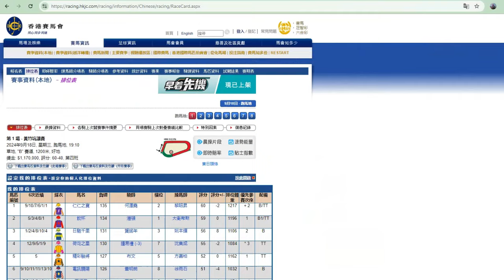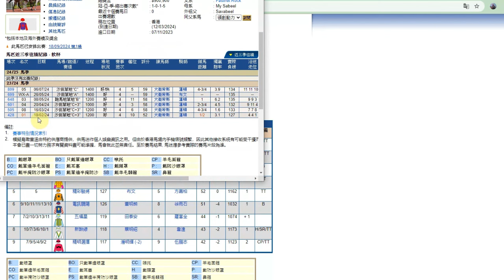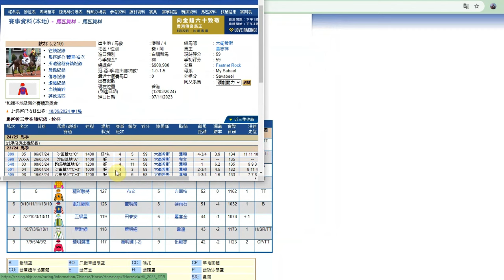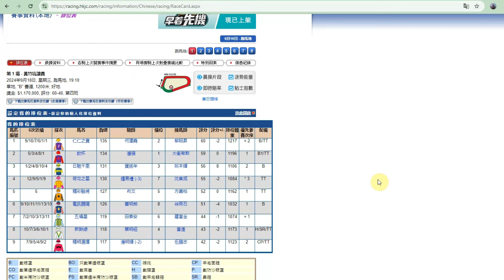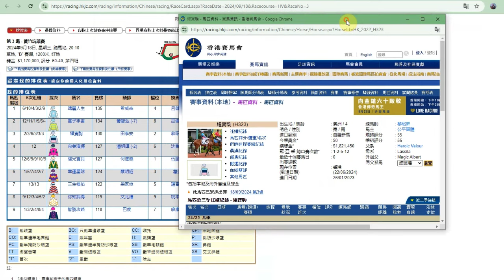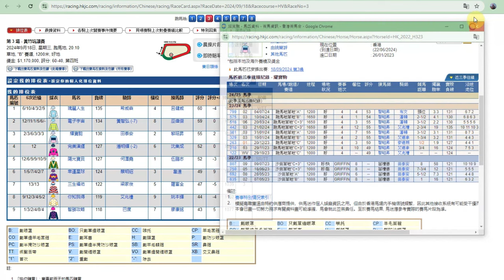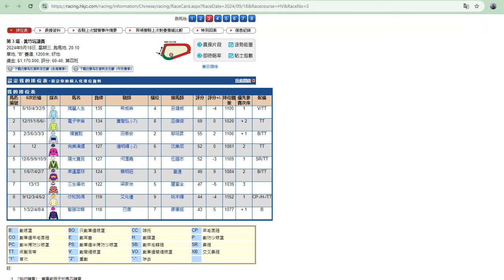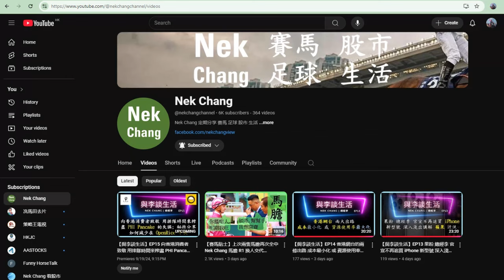【賽馬貼士】潘頓採用精兵制 Nek Chang 馬膽 R1 實力最高 CHATEAUNEUF R3 檔佳路合 GALLANT VALOUR Hong Kong Horse Racing